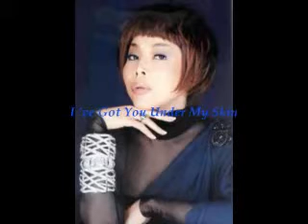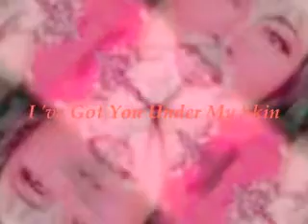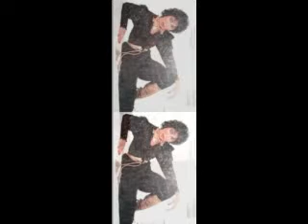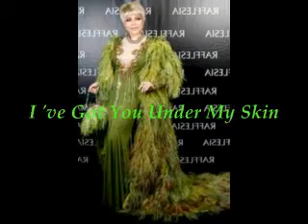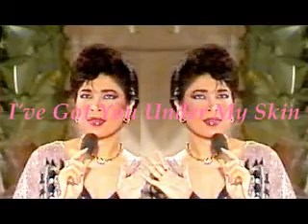Anita Sarawak - I've Got You Under My Skin - Another Dimension.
Anita Sarawak - I've Got You Under My Skin.